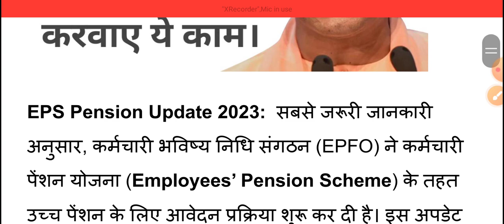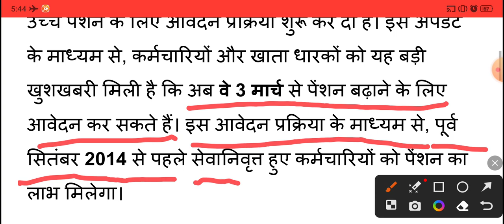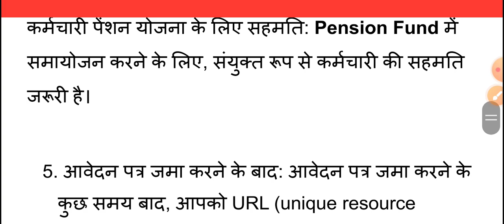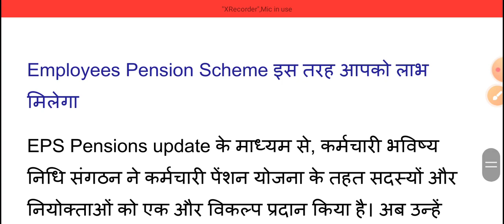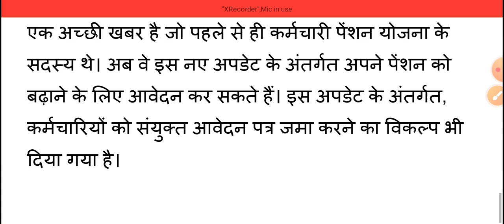Pension update || EPS pension update || old pension scheme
नमस्कार दोस्तों अगर आप सरकारी योजनाओ से जुडी नई जानकारी सब से पहले प्राप्त करना चहते है, तो आपको अपने छोटे से पियारे से YOUTUBE CHANNEL PK SARKARI YOJANA को Subscribe कर लेना है और घंटी को जरुर दाबले l धन्यवाद